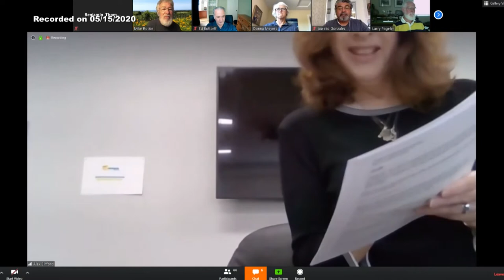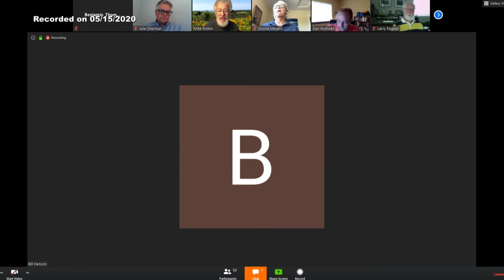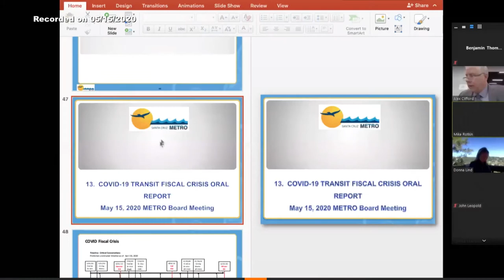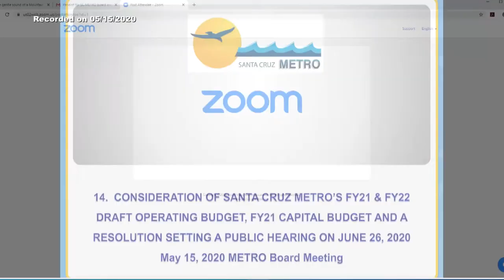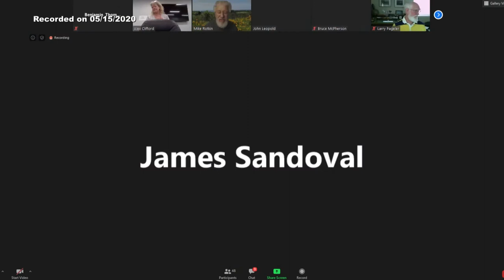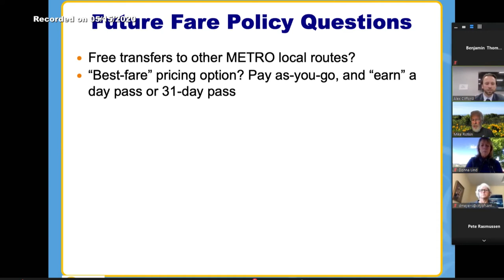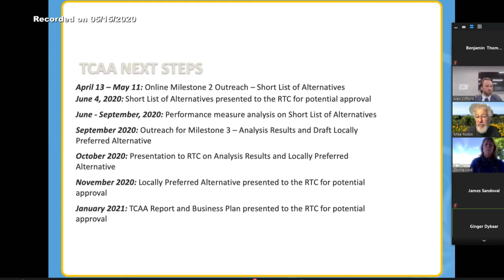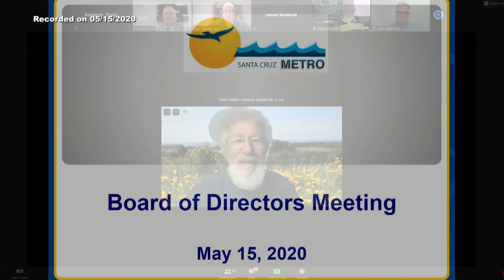Santa Cruz Metro Transit District 5/15/20